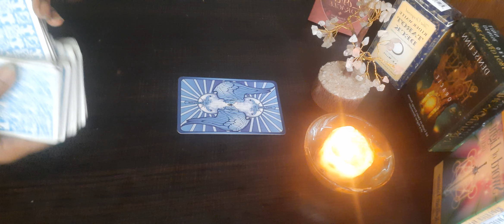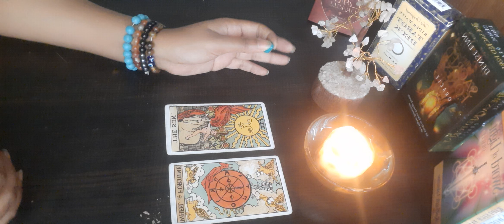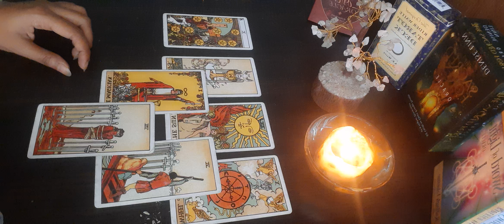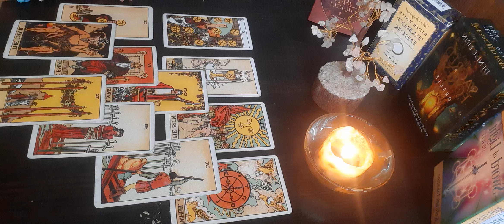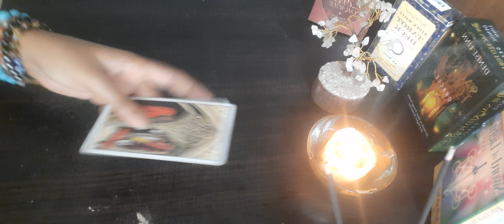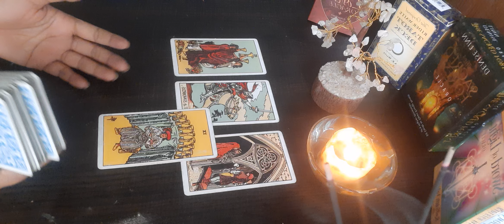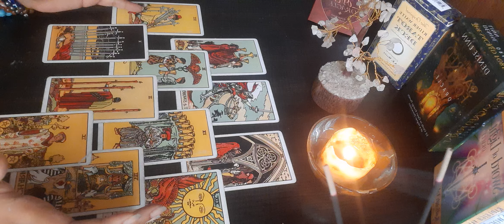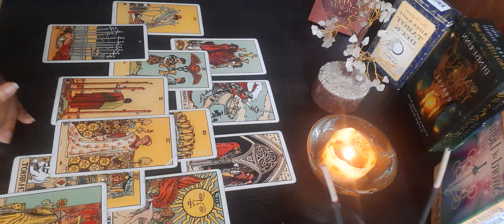How do people see U. ( men & women) TIMELESS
Pile 1 - 00:33
Pile 2 - 09:07